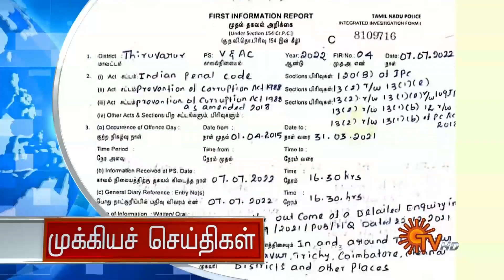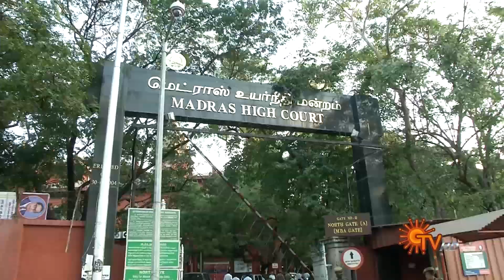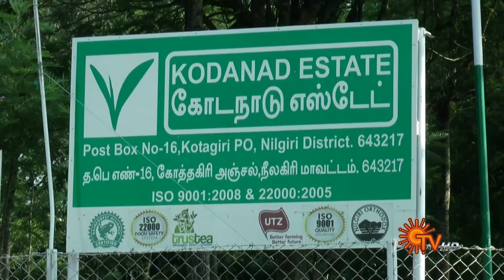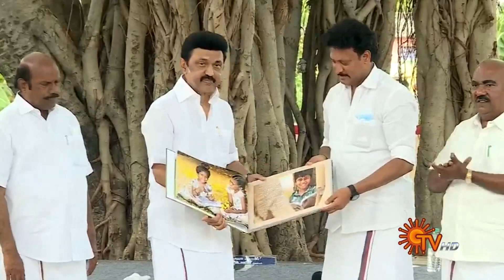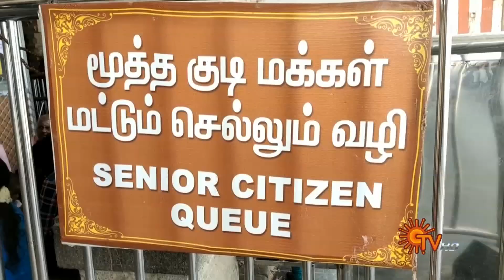Sun Seithigal | சன் மாலை செய்திகள் | 08-07-2022 | Evening News